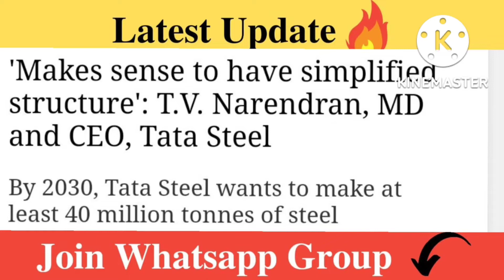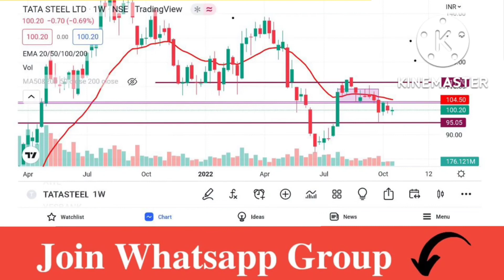Tata Steel Share Latest News | Tata Steel Share Analysis | Tata Steel Target Price